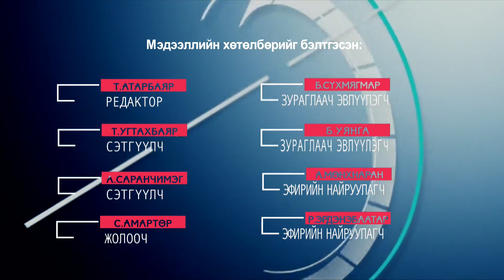"7 хоног тойм " мэдээллийн хөтөлбөр 26.08.2017